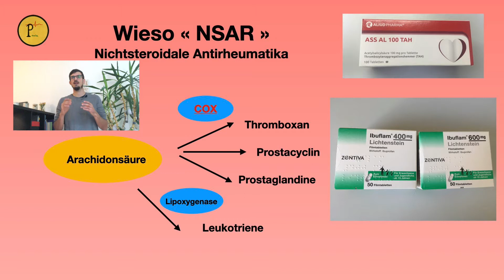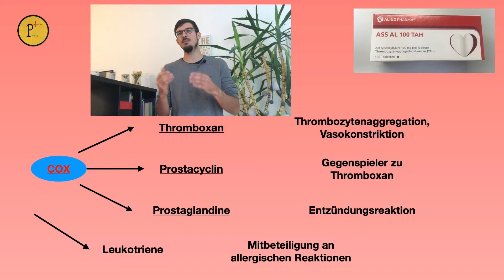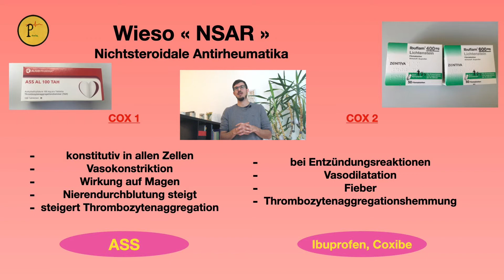ASS, Ibuprofen, Diclofenac, Parecoxib? Wie funktionieren Schmerzmittel (NSAR)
ASS oder auch ©Aspirin gehört zum Mittel der Wahl bei koronarer Herzkrankheit. Aber wieso ist es gleichzeitig Medikament bei Kopfschmerzen? Das ist unser heutiges Thema.

Über die Arzneimittellehre lässt sich am besten verstehen, wie der Organismus funktioniert.
Gebe ich eine Substanz hinzu, können wir direkt beobachten, welche Auswirkungen das auf unseren Organismus hat und darüber Rückschlüsse ziehen.

Ich lade euch herzlich ein euer Wissen zu erweitern und dem Rätsel unserer Gesundheit auf die Spur zu kommen.

Bei Fragen und Unklarheiten kommentiert einfach das entsprechende Video und ich gebe mir Mühe darauf einzugehen.

Ich freu mich, wenn ihr regelmäßig reinschaut. =)

Euer Paule